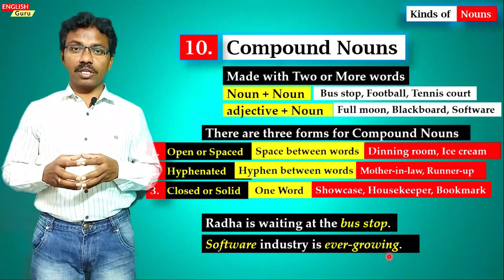Compound Noun - సులభ తెలుగులో భోధన